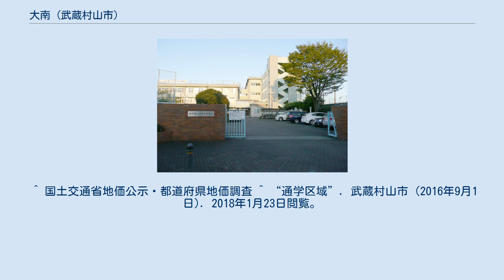大南 (武蔵村山市)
日本 」 東京都 」 武蔵村山市 」 大南 (武蔵村山市) 大南（おおみなみ）は、東京都武蔵村山市の地名。
現行行政地名は大南一丁目から大南五丁目。
 武蔵村山市南東部に位置する。
北は緑が丘、学園 (武蔵村山市)、東は東大和市上北台、桜が丘、南は立川市柏町、砂川町、西は榎と隣接している。
主に住宅地として利用される。
 住宅地の地価は、2015年（平成27年）1月1日の公示地価によれば、大南5丁目10番3の地点で15万2000円/m2となっている。
武蔵村山市で最も地価が高い。
 1938年から1945年にかけて、現在の湖南衛生組合湖南処理場や大南公園のある辺りに東京陸軍航空学校（1943年に東京陸軍少年飛行兵学校に改称）が存在していた。
 2018年（平成30年）1月1日現在の世帯数と人口は以下の通りである。
 市立小・中学校に通う場合、学区は以下の通りとなる ^ a b “人口と世帯”. 武蔵村山市 (2018年1月18日). 2018年1月23日閲覧。
 ^ 国土交通省地価公示・都道府県地価調査 ^ “通学区域”. 武蔵村山市 (2016年9月1日). 2018年1月23日閲覧。